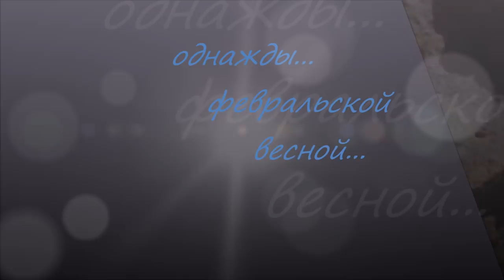Грибы весной! Какие грибы растут ранней весной?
5 ФЕВРАЛЯ Культ Леса идет в ЛЕС!
В ЛЕСУ ОЧЕНЬ ТЕПЛО! ПОЮТ ПТИЦЫ, РАСПУСКАЮТСЯ ПЕРВОЦВЕТЫ И РАСТУТ ГРИБЫ!

спасибо!